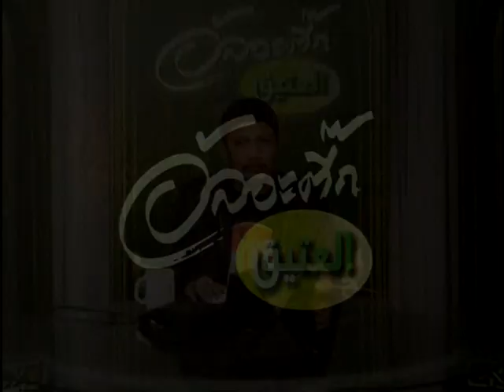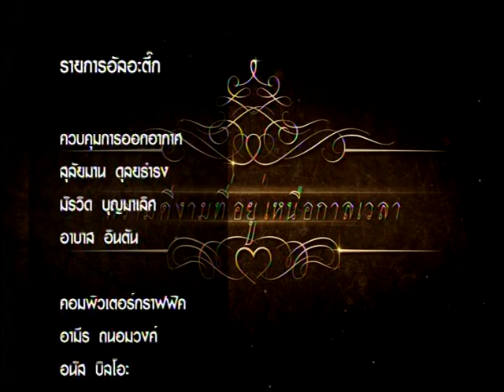อัลอะตี๊ก ตอนมุลตากอมุสลีมะห์ จันทร์ 31 สิงหาคม 2558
แอพแอนดรอยด์
แอพ iPhone iPad
ดูผ่านเว็บ
--- "รายการอัลอะติ๊ก  ออกอากาศสด ทุกวันจันทร์ เวลา 13.50 น.
ทางช่อง White Channel สถานีความดี 24 ชั่วโมง
สามารถรับชมออนไลน์ได้ที่

ติดตามข่าวสาร และข้อมูลต่างๆของช่องได้ทาง
Line@ : @whitechannel"